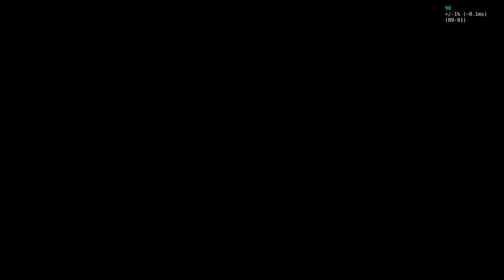5. The Abyss / Serious Duke 3D (mod)(2018) Walkthrough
Serious Duke 3D (mod) Walkthrough (ENG, 1440p@60fps)
powered by Serious Sam Fusion 2017 (beta)

Serious Duke 3D is a reimagining of the first episode of Duke Nukem 3D. While the main idea is to recreate the classic Duke 3D experience, some modern elements are added to the mix, such as redesigned and expanded level areas, occasional enemy waves/arena fights and new weapons.
Also features redesigned enemy and weapon models from DNF with custom animations, as well as a selection of sounds and voice taken from several official Duke games and beyond that lots of custom assets and music tracks made exclusively for this mod.